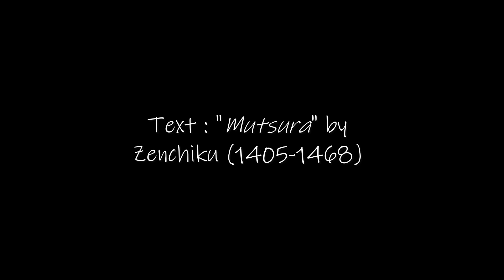Ghost of Tsushima : "Les feuilles d'érable" • Zenchiku | La poésie en jeu vidéo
Quand le jeu vidéo rencontre la poésie. Le monde de Ghost of Tshushima est fait pour cela.

"When video game meets poetry". The world of Ghost of Tsushima is made for it.

Texte : "Mutsura" par Zenchiku (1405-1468)
Nous avons modifié le nom "Mutsura" par Tsushima pour plus de cohérence.
Narrateur : Mon frère.

Le texte en Français :

Dans le ciel de l'aube qui point,
Sur Mutsura, vent de la plage et vent de la montagne,
Soufflent et flétrissent,
Les feuilles d'érables qui s'envolent,
Reflétant la clarté lunaire. La pourpre
Qui couvre le sol du parc
Sous le jour qui se lève me fait honte.
Je prends congés
Et je m'en vais.
Elle semble partie par le chemin de la montagne.
Comme la lune entre les arbres s'est affaiblie,
Sa forme s'est effacée.

Text : "Mutsura" by Zenchiku (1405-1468)
We changed the name "Mutsura" by Tsushima to stick to the game.
Narrator : My brother.

The text in English (translate by us) :

At the dawn which rises
On Tsushima, wind of the beach and wind of the mountain
They whisper and wilt
The flying maple leaves,
Reflecting the moonlight. Crimson
Covering ground of the park
Under the morning sun disgraces me.
I walk away
And I leave.
It seems gone by the mountain path.
The moon between the trees faded.
So its shape disappeared.